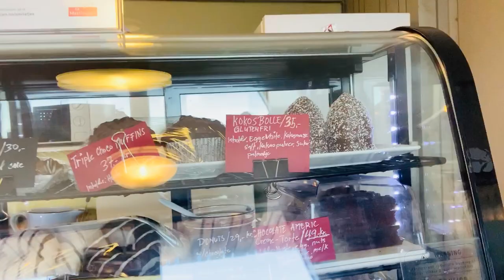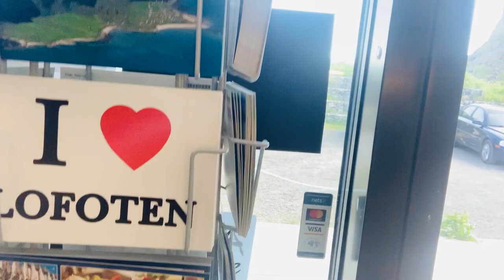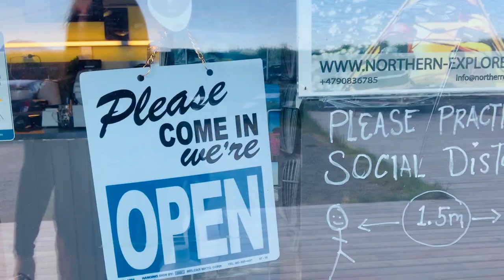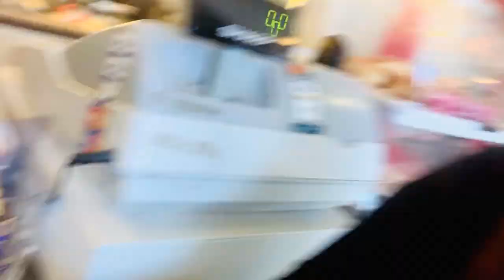Visiting Joy in Eggum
Enjoy one of the tourist spot in lofoten EGGUM